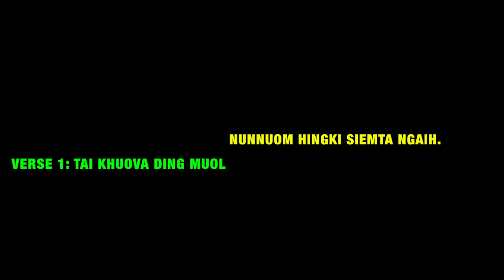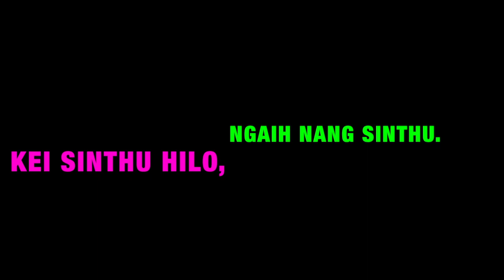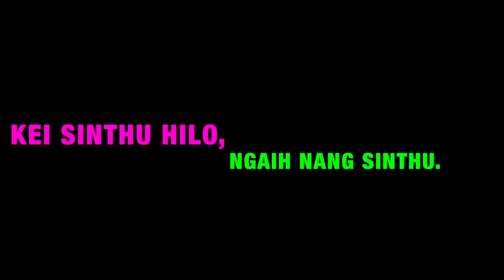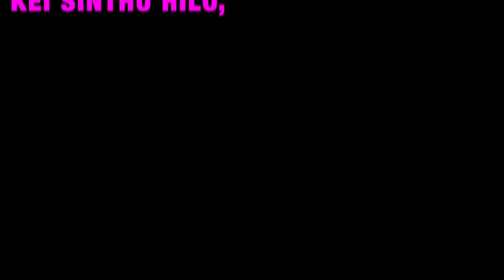Kei Sinthu Hilo, Ngaih Sinthu (Zo Love Song)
Kei Sinthu Hi Lo, Ngaih Sinthu

[Verse 1]
Taikhuo hing val ding muol nunnuom hing kisiem ta, ngaih
Taikhuo i vallai lungah hing lang e
Um bang khawl a, nuiciem i lellai

[Chorus]
Koi tawi ahi diei, ngaih, tong ei khen?
Na luo sa'ng e
Kei sinthu hi lo, ngaih, nang sinthu
Gi bang i khen zuong ing e
Ngaih, nang zuong lo maw?

[Verse 2]
Tung leldawn a Zoheisa'n na hing pal a
Lo ding ci'n sinthu khau bang ka zun a
Zunzo la'ng e, singdang ding na pal ta

[Music Solo]

[Verse 3]
Samgi bang a i khenta zongin, ngaih aw
Heina po ah mel kimu cieng tongsie'n
Ei lel lo aw, palzo la hi ta'ng

Ngaihk nang zuong lo maw?